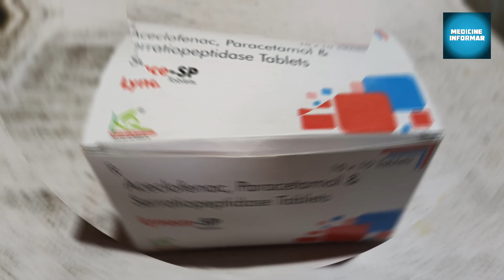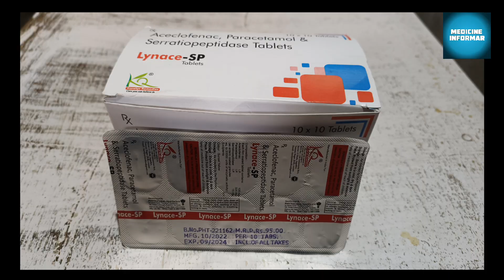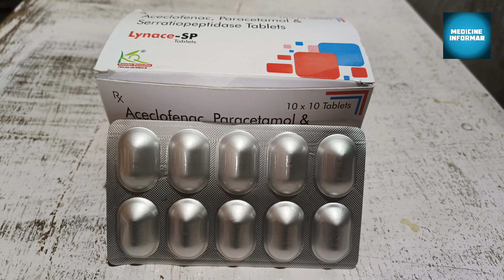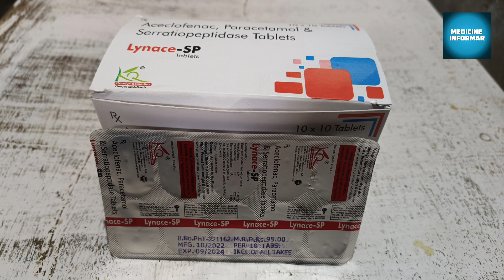Lynace Sp Tablets Benefits Uses Side Effects Composition Dosages Price /कमर दर्द से छुटकारा पाएं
Use

Composition Aceclofenac paracetamol and serratiopeptidase
Company manufactured in india for karelyn Remedies
Uses1/2 Time'Day
MRP 95